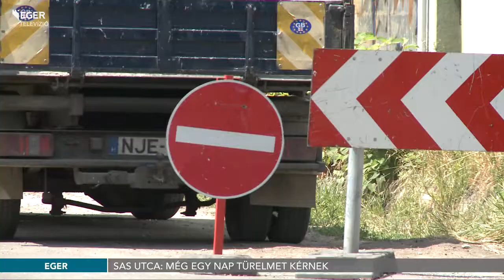Sas utca: még egy nap türelmet kérnek - 2019.07.11.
Korábban beszámoltunk róla, hogy termálvezeték átépítése miatt péntektől vasárnap estig lezárják a Sas utcát. A polgármesteri hivatal közleménye szerint még egy nap türelmet kérnek a közlekedőktől, cserébe egy újabb 3-4 napig tartó lezárást spórolnak meg. A termálvíz vezeték építésével párhuzamosan hétfő estig elvégzik az ugyancsak esedékes szennyvíz-gerincvezeték rekonstrukciót is.